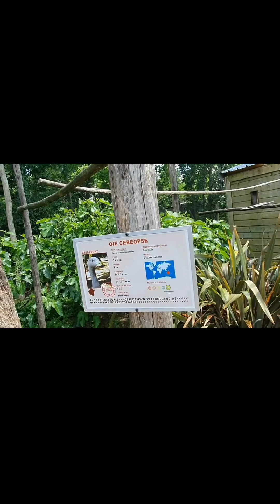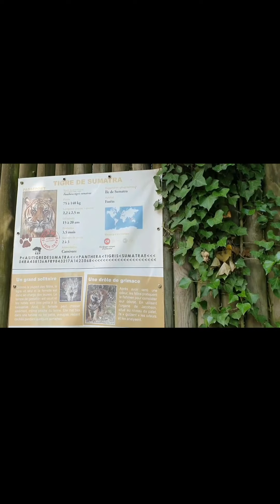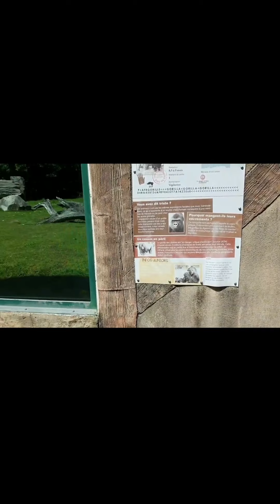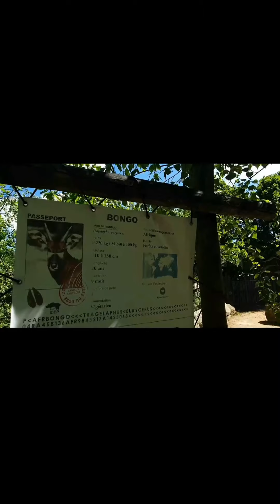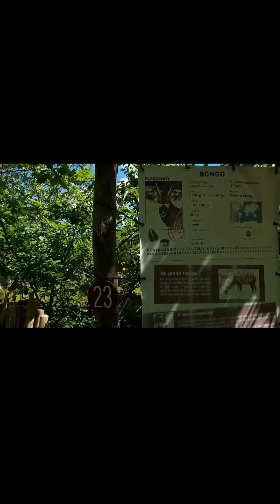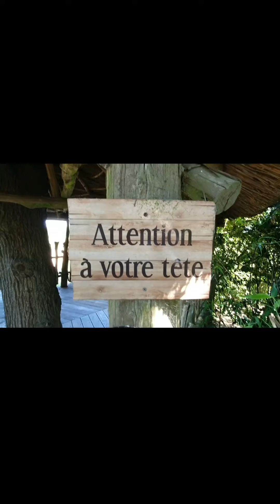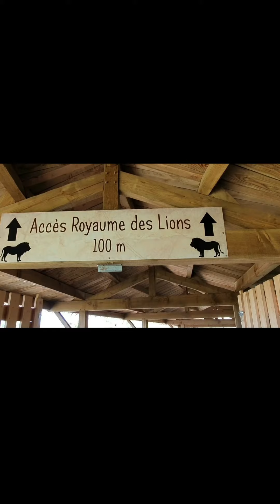Visite du zoo de la Boissière du Doré 🦍🦒🦁🐅🐆🦓 le 5 juin 2021